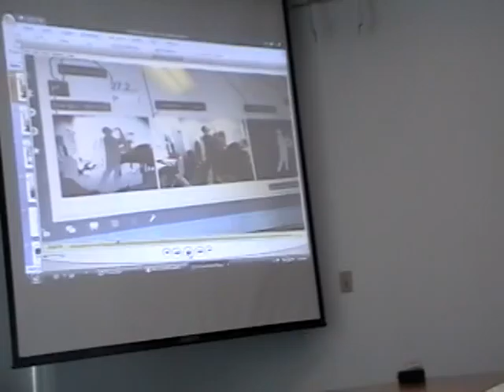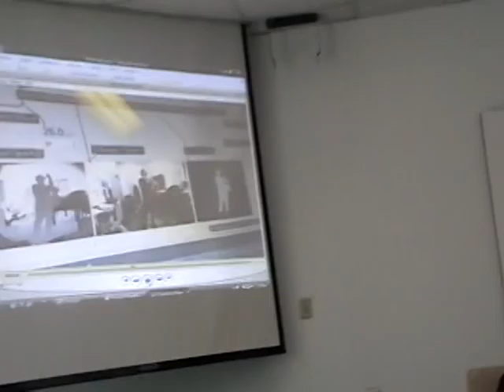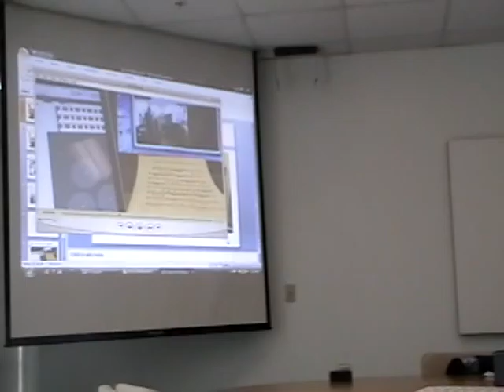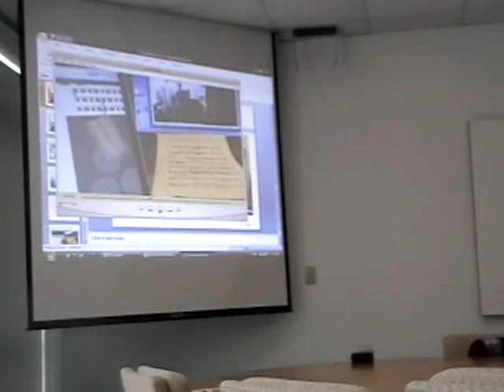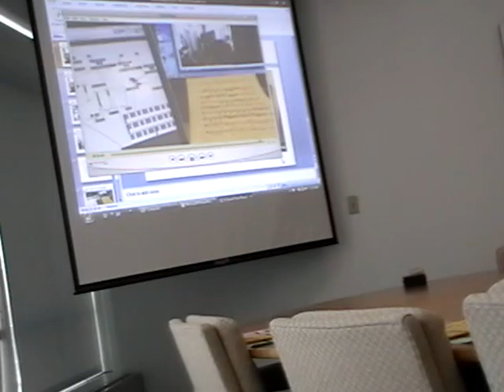Prof.Younglove's 2015-16 Brown Bag Talk in the Humanities Center